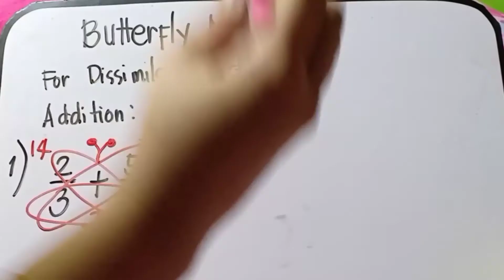ADDITION/SUBTRACTION OF DISSIMILAR FRACTIONS USING BUTTERFLY METHOD||SHORTCUT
We can use another way to Add/Subtract Dissimilar fractions without the LCD. This is what we call the BUTTERFLY method. Try this shortcut in Adding or Subtracting Dissimilar fractions